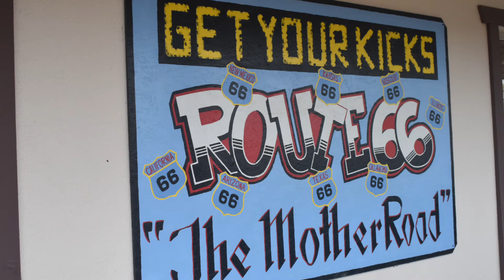Seligman Mother Road Rally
April 30th - May 1st the Mother Road Rally was hosted in Seligman, Arizona. Car clubs form Prescott, Phoenix and Flagstaff participated. It was good seeing life back in Route 66 towns.

Soundtrack by the Route 66 favorite "Come Back Buddy"